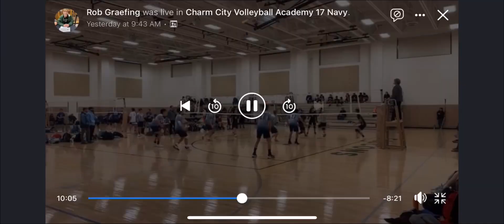No Panic Boys Winter Freeze 17u highlights